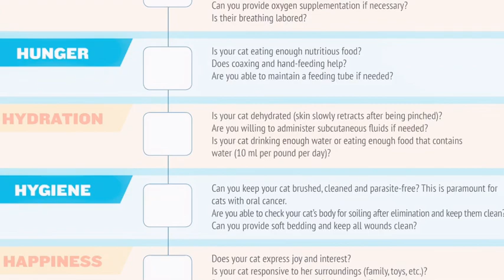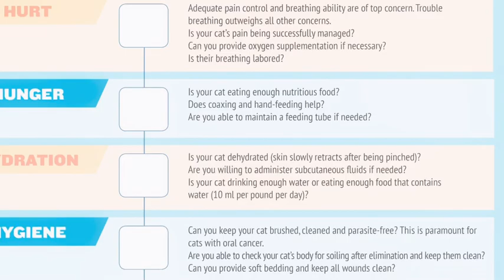Euthanasia - Felines, Facts, and Feelings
In this video I have a very detailed, and emotional conversation about when it’s time to say goodbye to your cat. I also touch base on shelter/rescue euthanasia, ways to cope, and why being upset is okay.